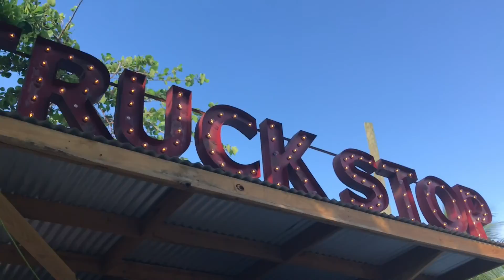Belize 2016 - Day 6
Shot and Edited by Sam Friedman

             "Runaway" by Los Pericos